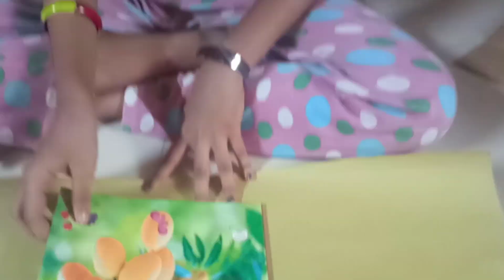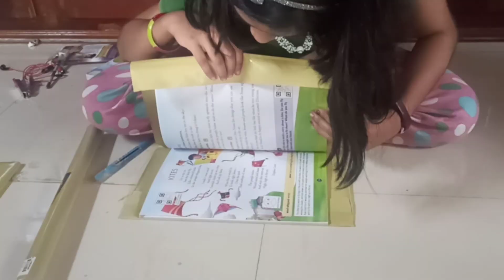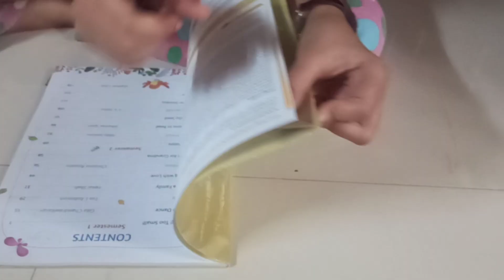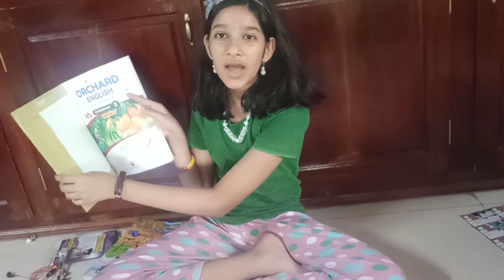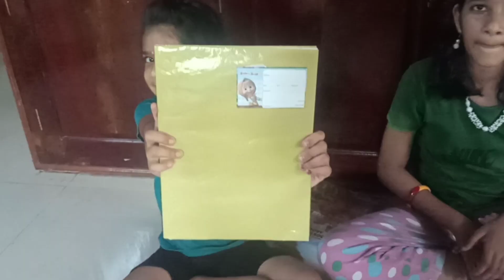സ്കൂൾ തുറക്കാറായില്ലേ ......... നമ്മുടെ ബുക്കുകൾ നമുക്ക് തന്നെ പൊതിയാംAmmukuttanumammalum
സ്കൂൾ തുറക്കാറായില്ലേ. നമ്മുടെ ബുക്കുകൾ നമുക്ക് തന്നെ പൊതിയാം